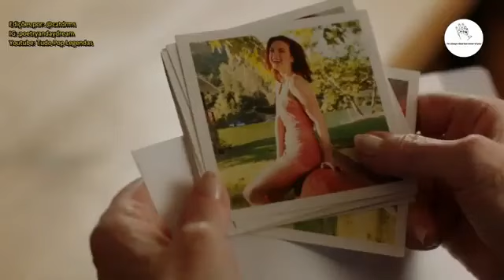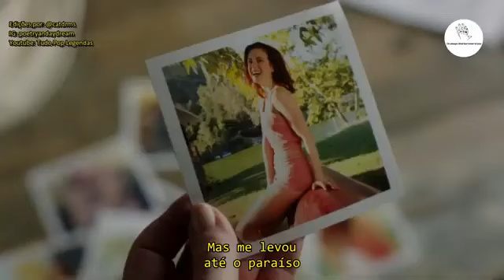👩‍❤️‍👩❤️👩‍❤️‍👩 Louise and Rose love story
👩‍❤️‍👩❤️👩‍❤️‍👩 Rose and Louise scenes. Lesbian romance.